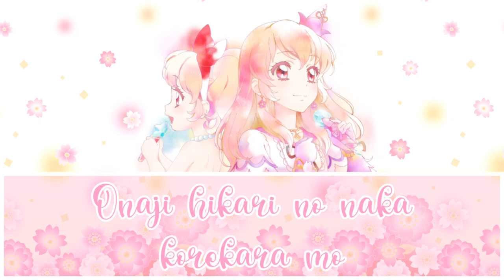Etude Of Radiance (Sumire Morohoshi and Waka) [Live Ver]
This is like my first after a short hiatus from Video Making excluding the Shorts. So, I miss making them. Anyways, I love this Version when I first saw it life. Both of their voices are so precious. I hope you will enjoy the video, though there are some mistakes.

Channel that inspired me to make my channel.

(Dance Fusion)

(Hoshizora)

(Yurika Toudou)

(Midnight Wonder)

(Lady Arcanine)

(BioRoxas)

And more.
Please support their channels as well.